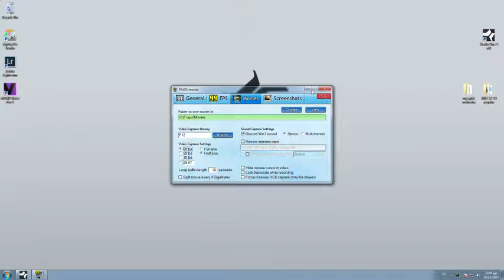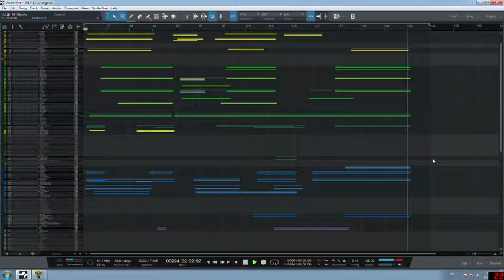Manos Hatzidakis - when the clouds come(played with vst)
composed by : manos Hatzidakis - when the clouds come

woodwinds - berlin woodwinds
brass - adventure brass
strings - l.a scoring strings
percussion - berlin percussion
mandolin - orange tree  evolution mandolin